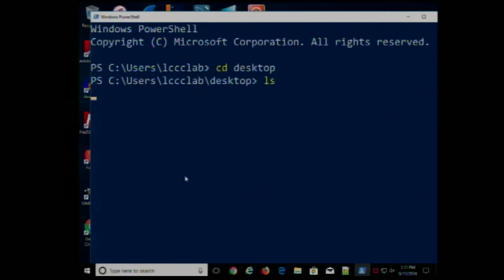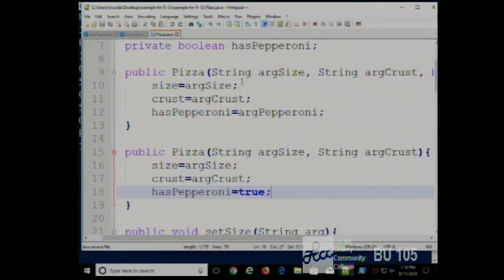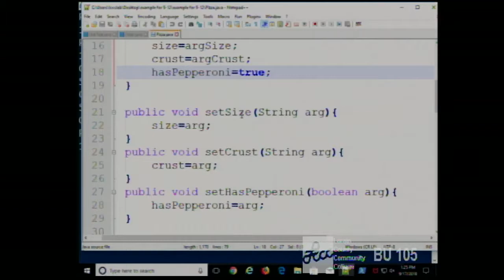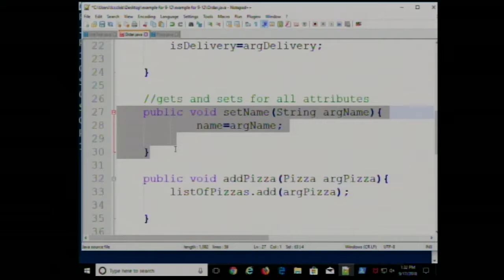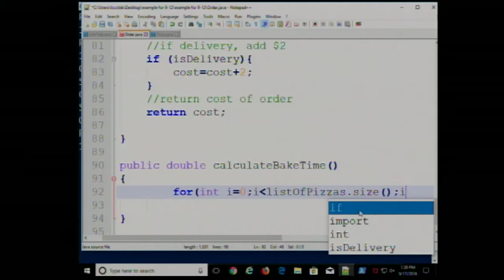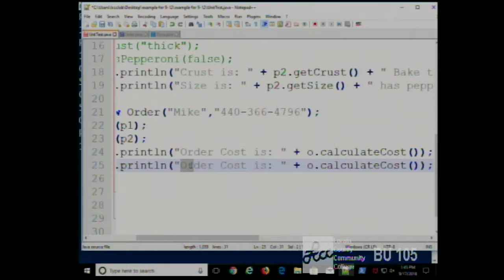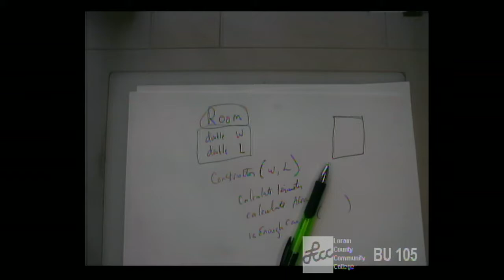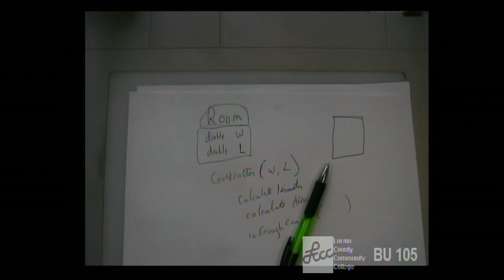CISS226 - Java - Fall 2018 - Week 5, Lecture 1 - September 17, 2018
Review and Questions